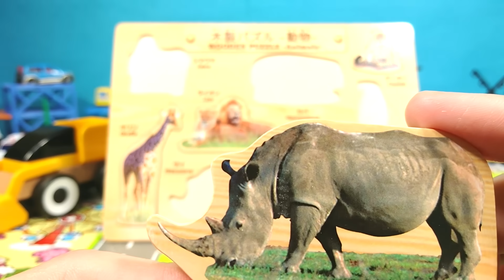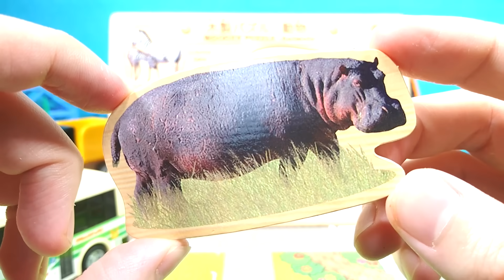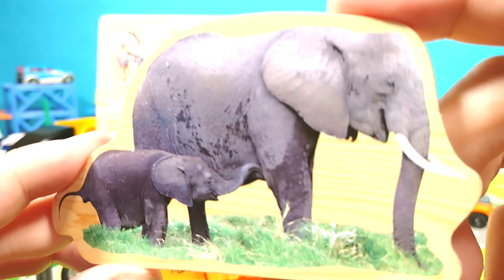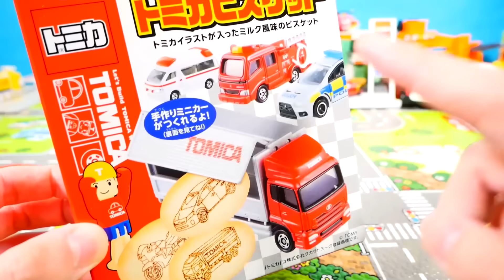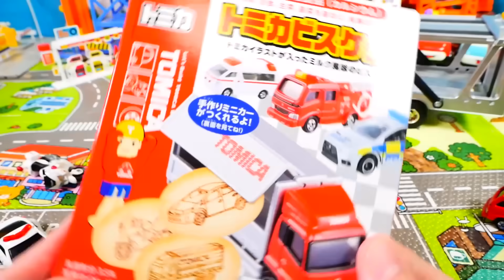はたらくくるまと動物パズルで遊ぼう♪ 楽しく動物の名前を覚えよう！ パトカー フォークリフト ショベルカー 郵便車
あんどといずの再生リスト☆